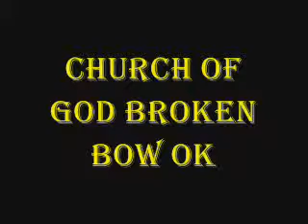Dedication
Dedicating 3 Sunday Morning 8/21/2011 at the Church of God in Broken Bow OK